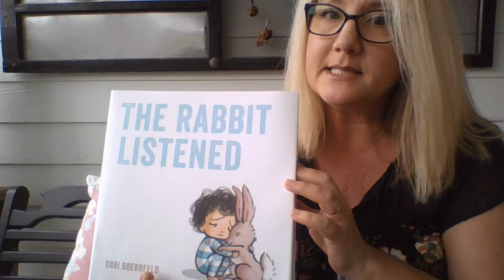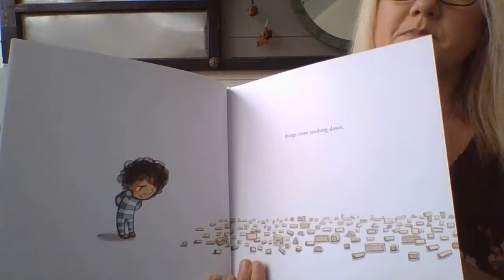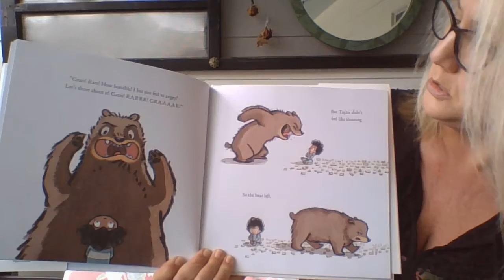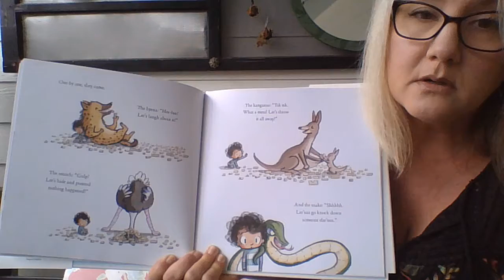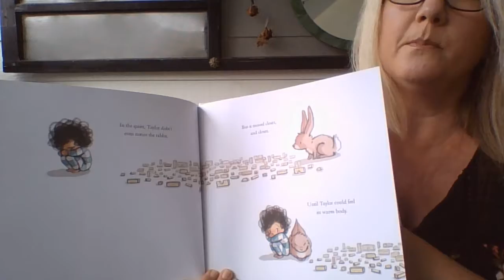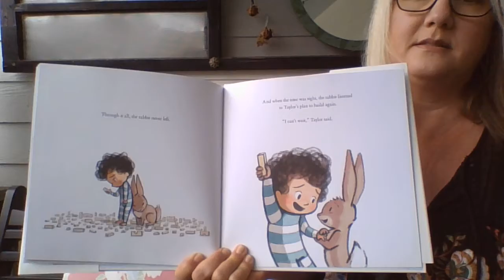The Rabbit Listened read aloud story with Dr. Pennell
The Rabbit Listened is a sweet story about a boy named Taylor and how his animal friends try to help him through an unexpected challenge.